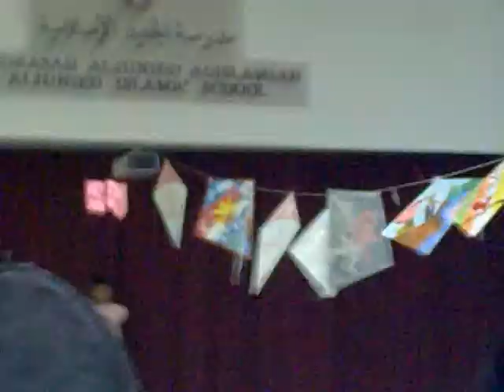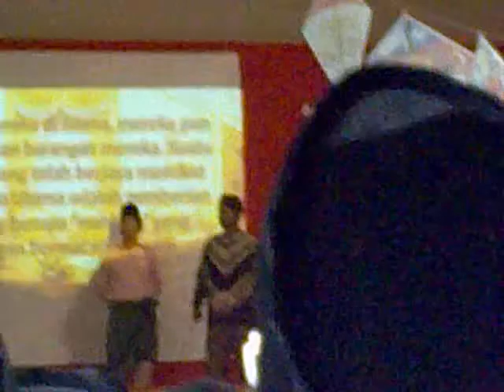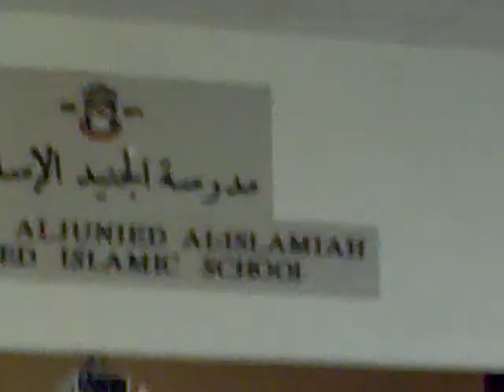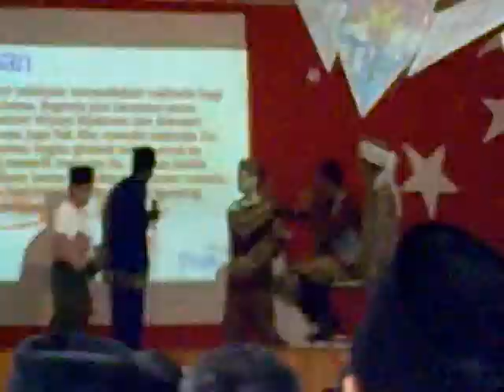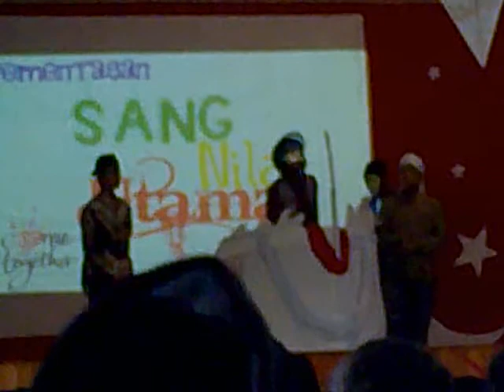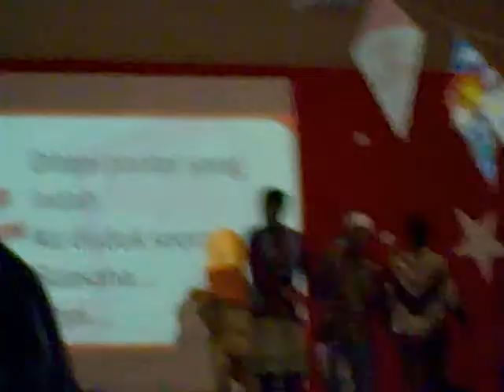Sang Nila Utama 2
School Performance for National Day Observance year 2009. Final year in Madrasah Aljunied